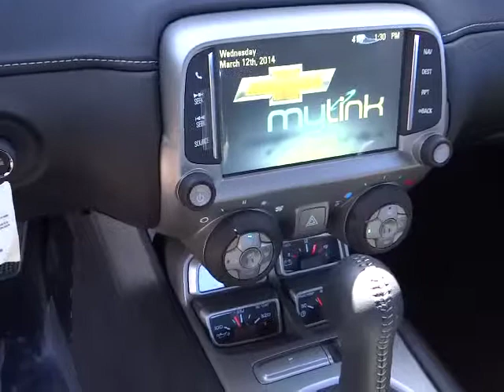2014 Chevrolet Camaro Carson City, Reno, Yerington, Northern Nevada, Elko, NV 14-0718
2014 Chevrolet Camaro 2DR CPE SS W/2SS - Stock#: 14-0718 - VIN#: 2G1FK1EJ0E9259072